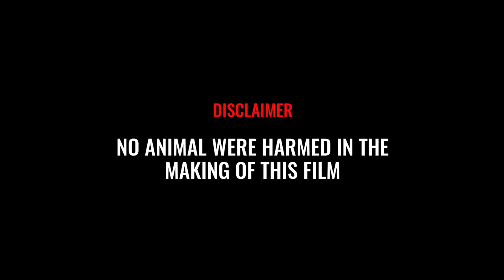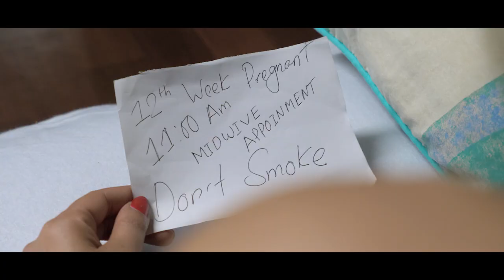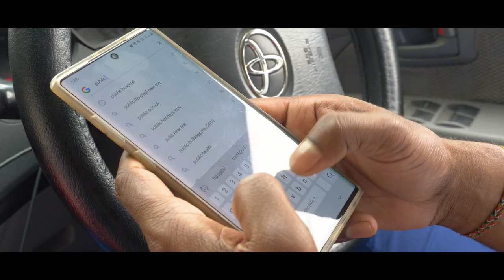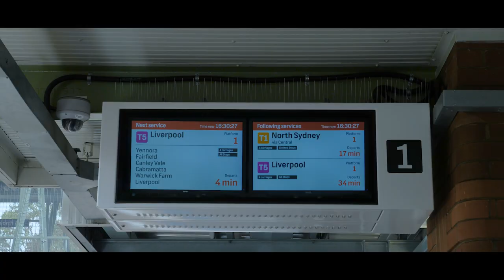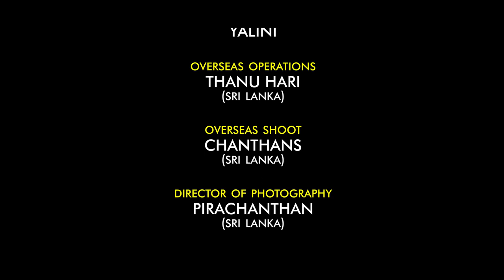NSW Living With Reality|VP Films|Short Film|Australia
As an immigrant in Australia, the protagonist goes through a journey of struggles and challenges that he faces within the larger community. How he faces these challenges and attains self-discovery, identity and social acceptance is the heart of the storyline.